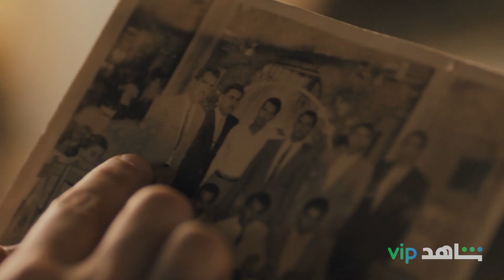حصرياً ولأول مرة | خمسون ألف صورة | شاهدVIP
الفيلم القصير
حصرياً ولأول مرة .. قريبــــــــــاً
لمتابعة أقوى الأعمال على